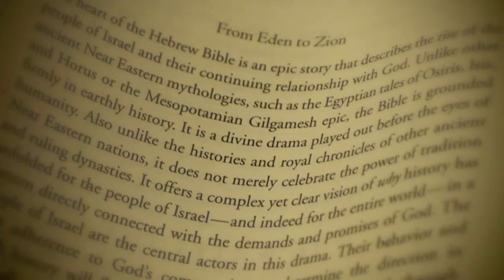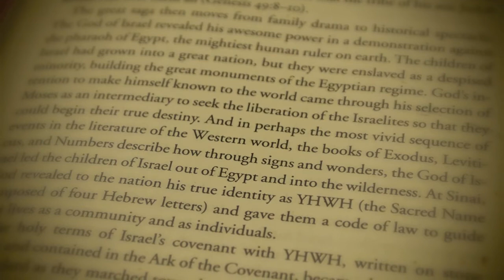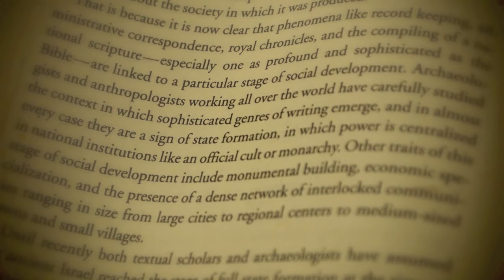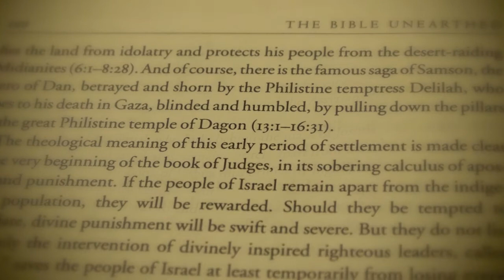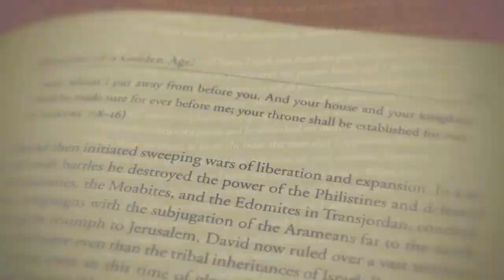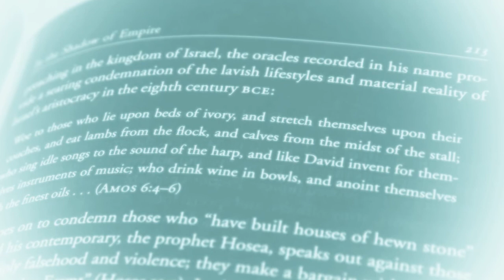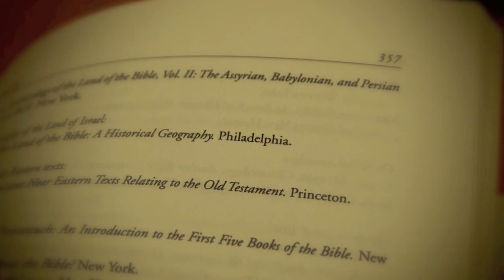POL REVUE Introducing " THE BIBLE UNEARTHED " A Commentary on the OLD TESTAMENT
Galatian 3:28 There is neither Jew nor Gentile, neither slave nor free, nor is there male and female, for you are all one in Christ .